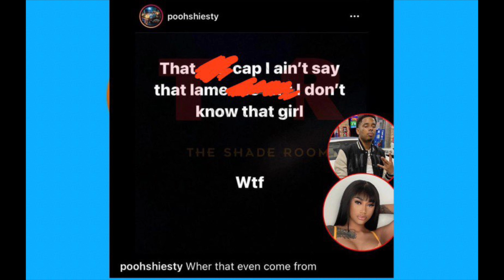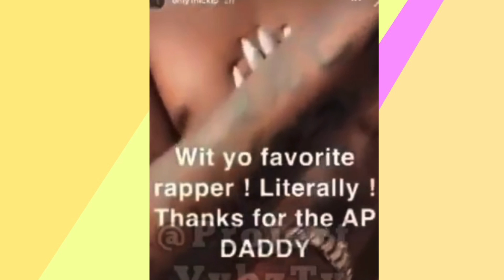Jania In Poohshiesty’s Dms 👀😍 Cjsocool Not A Fan Of Zoie 😦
Hey my lovelies welcome back to Tea’s Room in today’s video we talk about Jania In Poohshiesty’s Dms 👀😍 Cjsocool Not A Fan Of IamZoie 😦